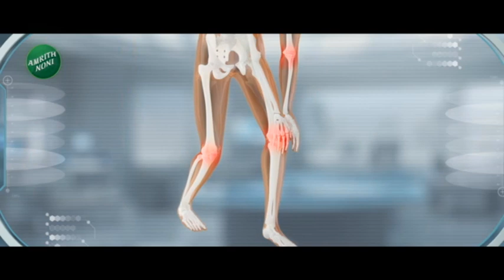24TAAS SUPERFAST PART 8 08 DECEMBER 2023